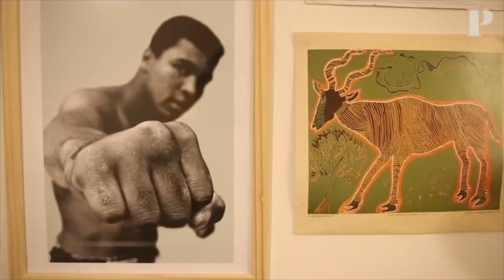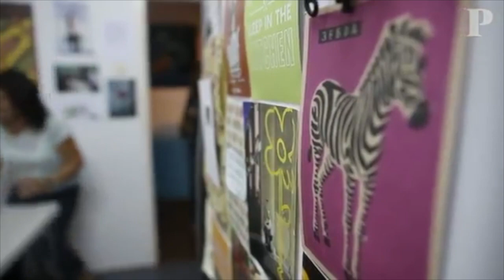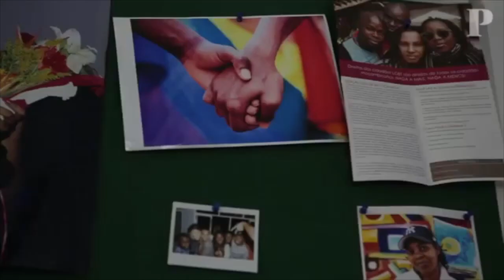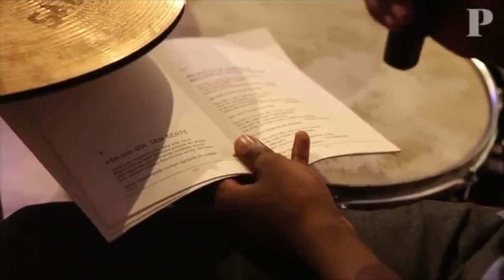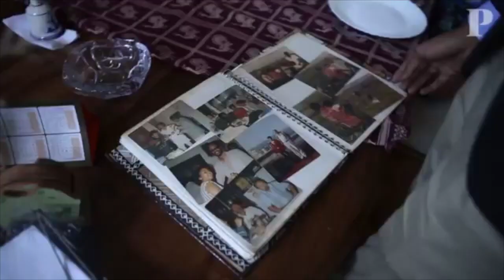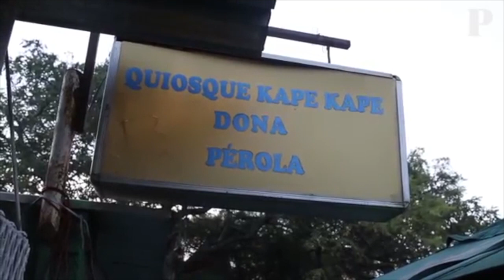As várias opiniões sobre racismo no tempo colonial...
As várias opiniões sobre racismo no tempo colonial. Em Moçambique as opiniões sobre o racismo e as marcas do tempo colonial podem mudar de acordo com a geração, de acordo com quem viveu o apartheid e quem nasceu depois da independência. “Podemos dizer que fomos colonizados por um país periférico — e isso dá uma mentalidade periférica”

Na mesa de jantar da família Quelhas, há pratos de várias origens: bebinca (uma sobremesa goesa), doce de mandioca e coco e matapa (pratos típicos de Moçambique), chamuças (especialidade indiana). Há também mandioca frita, beringela, mangas e papaias.

Celisa Quelhas (n. 1953) é auditora e nasceu em Goa; o marido, António (n. 1947), é engenheiro e português; os filhos são moçambicanos e a nora Tasia também.

Na sala de estar há vários aperitivos, uma taça com desenhos do pintor moçambicano Malangatana destaca-se pelas suas cores vivas. “Fazemos uma grande mistura de pratos goeses, portugueses, moçambicanos”, explica Celisa, apontando para a mesa.

Normalmente, a reunião familiar dá-se em sua casa, ao domingo. Porém, hoje, uma noite de Maio, o encontro é em casa do filho, Nuno (n. 1978) gestor de uma empresa de investimento e pai de uma criança de meses.

É uma moradia que fica no Bairro do Triunfo, na Costa do Sol, um pouco a seguir ao famoso Mercado do Peixe, onde moçambicanos e estrangeiros comem peixe e marisco fresco. Situada na zona Sul, é considerada uma das zonas abastadas da cidade. É frequente ver seguranças à porta das casas que se seguem umas às outras em linha recta, a de Nuno Quelhas não é excepção.

Celisa e os irmãos nasceram em Goa, de onde saíram em 1962, depois de o território ser anexado pela Índia. Os pais eram enfermeiros, foram para Portugal e depois para Moçambique. A seguir à independência, a 25 de Junho de 1975, as famílias de Celisa e de António regressaram a Portugal mas os dois acabariam por ficar e casar um par de anos depois de se conhecerem, em 1973.

“A família do meu pai já é constituída por uma diversidade cultural grande, tem ascendência judaica e outras”, descreve Nuno a olhar para o pai. “Em Moçambique, encontra-se muita gente com esta influência multirracial, vem do tempo antes de Portugal chegar a Moçambique. A componente árabe já tinha prevalecido.”

Em 1973, a população branca de Moçambique era de 190 mil (2,3% da população), segundo um gráfico reproduzido pela investigadora Cláudia Castelo em Passagens para África — o Censo de 1970 indicava um total de 8 milhões de habitantes em Moçambique. Actualmente, 99% da população moçambicana é negra, diz o Censo de 2007, 0,4% de raça mista e 0,6% de outras raças.

Celisa e António nunca sofreram pressão social por serem um casal de diferentes origens, porque em Moçambique “havia muitas famílias mistas” — brancos com negros, brancos de diversas origens com africanos, asiáticos. “Nunca senti racismo e posso até dizer que nunca ouvi falar de raça na minha família. Em minha casa entravam pessoas de todas as classes”, sublinha Celisa. Lembra-se também de, em 1963, olhar para a placa do gabinete onde o pai trabalhava, ver escrito “consulta externa indígena” e perceber “que naquela consulta só havia pessoas negras”.

António Quelhas também nunca sentiu que houvesse diferenciação racial. Pertenceu à tropa local, onde havia “uma mescla de gente africana, goeses, negros, hindus, muçulmanos” e “um chefe que era eu, tinha formação superior”. “Nos empregos, havia alguma discriminação mas eram regras impostas pelo Governo; até certa altura, dizia-se que os brancos que estavam cá eram brancos de segunda.”

Da geração mais velha à mais nova, em casa da família Quelhas, a percepção é que no país há e houve uma harmonia racial. Nuno estudou na África do Sul, Suazilândia, Inglaterra e não hesita em afirmar que “Moçambique é o país mais multirracial” que conhece. “Já vivi em Londres, e existem leis que criam integração racial. Em Moçambique as pessoas convivem sem ter de haver nenhuma regra. Um partido como a Frelimo [Frente de Libertação de Moçambique], que assumiu o poder depois de 1975, não teria conseguido um governo multirracial se isso não fosse intrínseco. Os países lusófonos são dos que mais miscelânea têm e Moçambique é onde acontece de maneira orgânica”, defende.